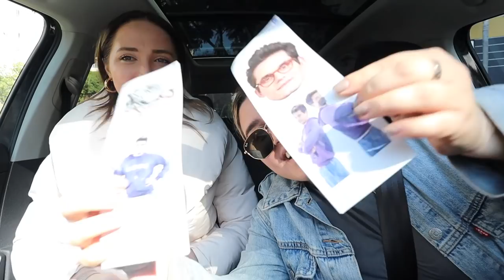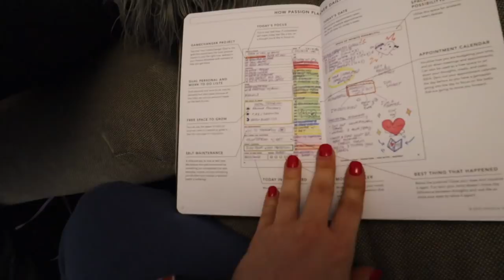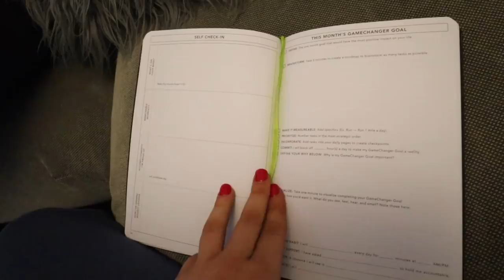VLOGMAS DAY 15: horse back riding, gift exchange, packing for NY, lunch in Calabasas